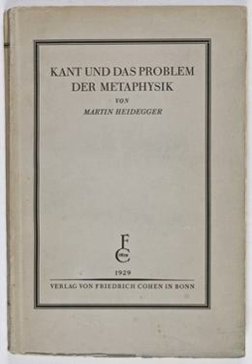Kant and the Problem of Metaphysics | Wikipedia audio article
00:00:24 1 Background
00:01:27 2 Reception
00:01:51 3 Translations
00:02:01 3.1 English translations

- Socrates

SUMMARY
Kant and the Problem of Metaphysics (German: Kant und das Problem der Metaphysik) is a 1929 book about Immanuel Kant by the German philosopher Martin Heidegger. It is often referred by Heidegger to simply as the Kantbuch (Kantbook). This book published as volume 3 of the Gesamtausgabe.
The book is dedicated to the memory of Max Scheler.